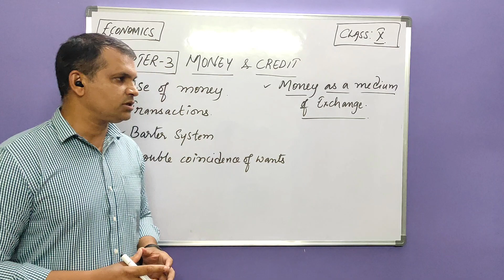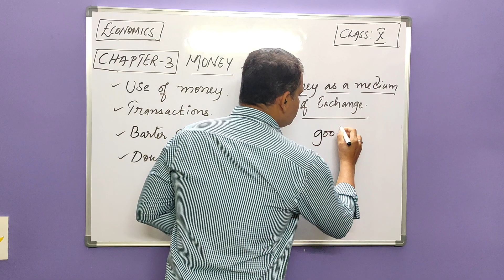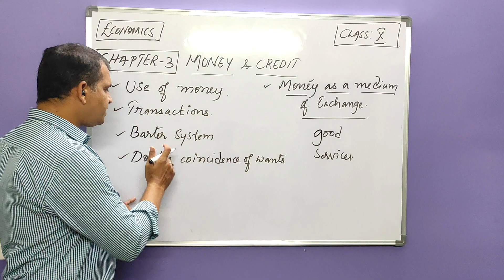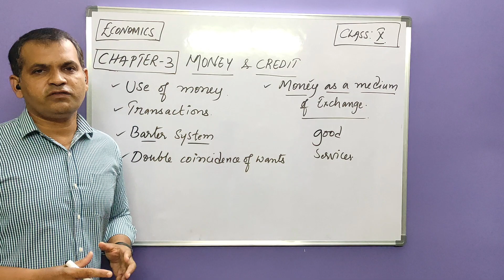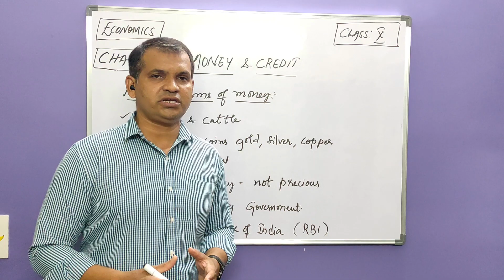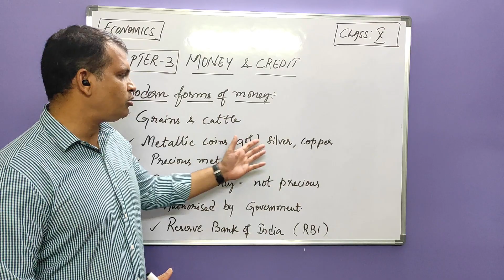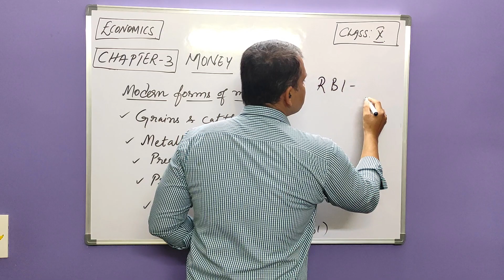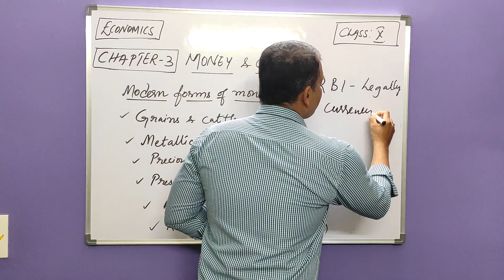Money and Credit | Part 1 | 10th class cbse chapter